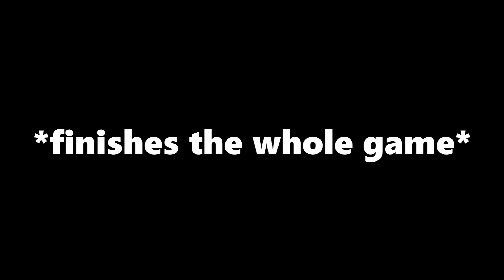SH*T OTOME FANS SAY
This video has been a long time coming, but it's finally here! All the various things that Otome fans will say to themselves 😂

I hope y'all like this one! Enjoy!